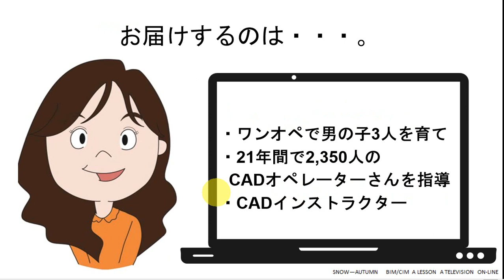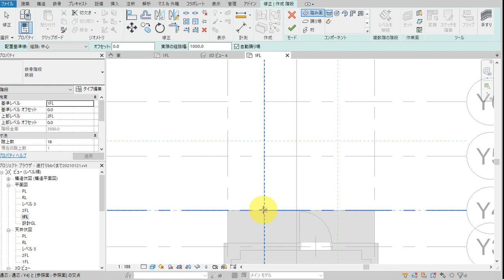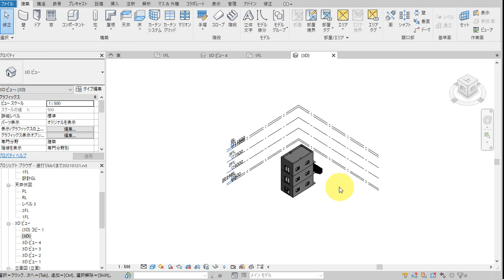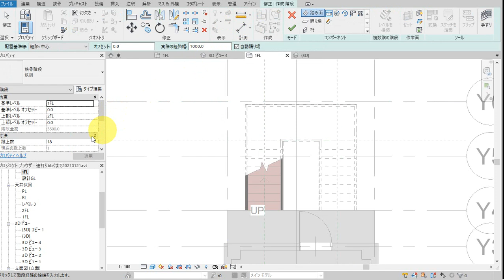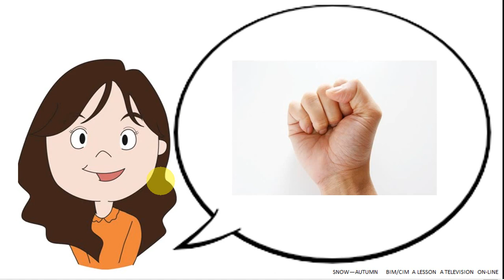【Q&A019】補足説明 習得必須 階段の構成について 実演付き